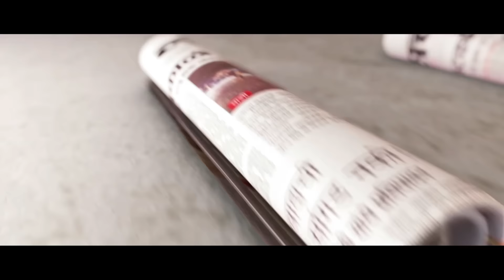Ncp Mla Suresh Lad Arrested By Police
उपजिल्हाधिकारी अभय कलगुटकर यांना मारहाण केल्याप्रकरणी अखेर बुधवारी राष्ट्रवादी काँग्रेसचे आमदार सुरेश लाड यांना अटक करण्यात आली. त्यांना कर्जतच्या न्यायालयात हजर करण्यात येणार असल्याचे पोलिसांनी सांगितले. सहा दिवसांपूर्वी लाड यांच्यावर गुन्हा दाखल झाला होता. पण त्यांना अटक झालेली नव्हती.